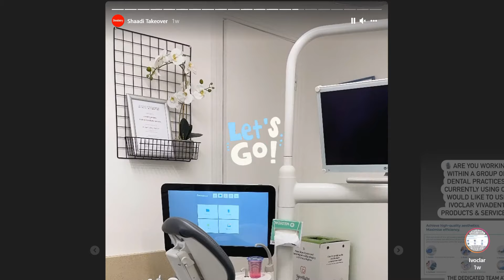Dental Times (Weekly Roundup) Episode 113 for October 29th, 2021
DentalTimes is the industry News aggregator

This resourceful platform provides real time news, insights and analysis for the Worldwide Dental Industry.  Watch our Weekly Roundup on Fridays at 5 PM PST.  Download the DentalTimes App today on iOS or Android.

In this episode, we cover a variety of Dental News:
-  Nanozymes and their Role in Fighting Tooth decay
-  Rectangle Health Joins Women in DSO
-  Dental Arts by Day Fine Arts by Night
-  Hygiene on Wheels and its Innovator
-  Henry Schein's Projected Q3 Earnings
-  Plus more!

DentalYear is powered by Dentainment, a Digital Creative Agency for the Dental Community.